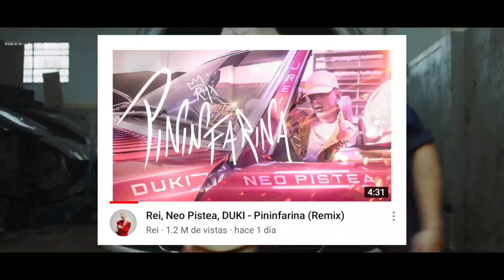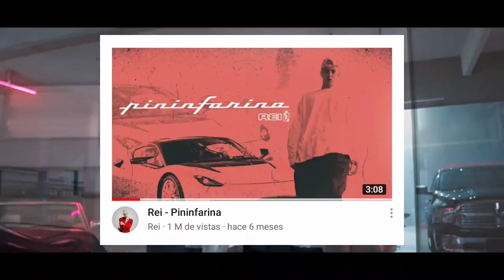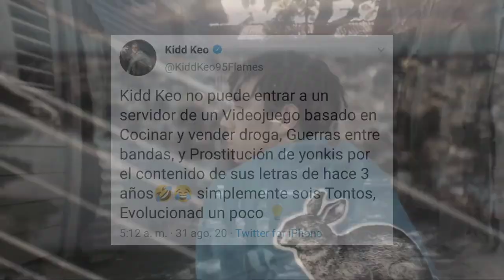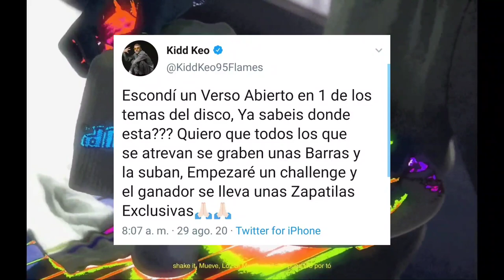¿Se viene la Music Sessions de Ysy A? | Duki responde a Comentarios | Kidd Keo en Polémicas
Solo tienes que ir a opinar sobre el siguiente tema (agregar el DICK 🔥)

📝 Negocios | Publicidad 📊

0:00 INICIO
0:34 YSY A HABLO SOBRE BIZARRAP
1:49 DUKI RESPONDE A COMENTARIOS
3:17 KIDD KEO RESPONDE MOLESTO
7:29 KEO REALIZA UN CHALLENGE